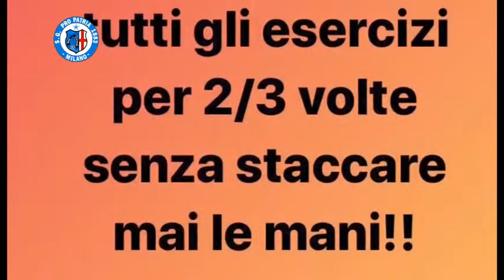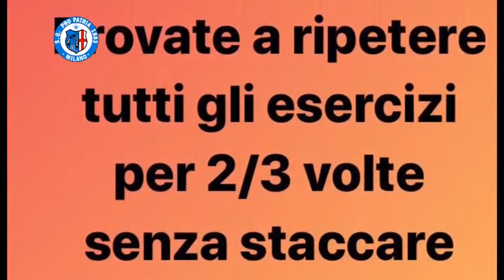fit kid in squadra